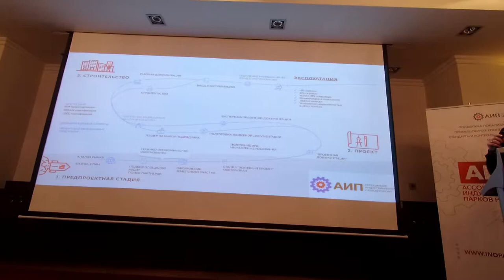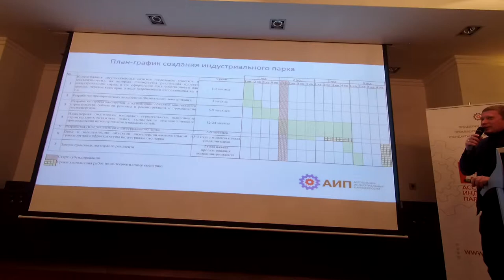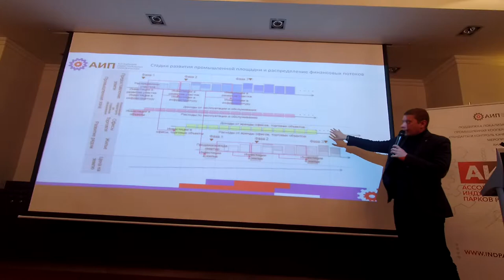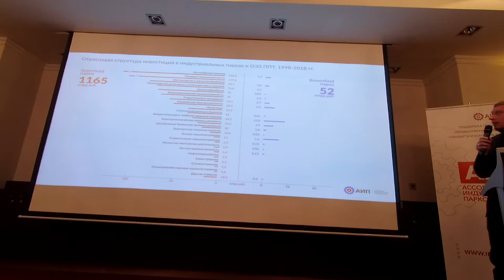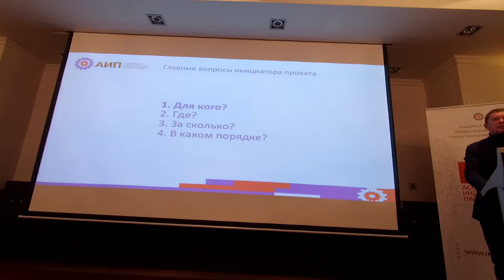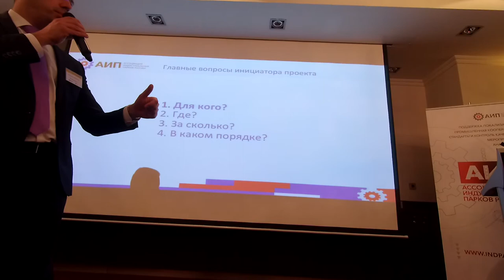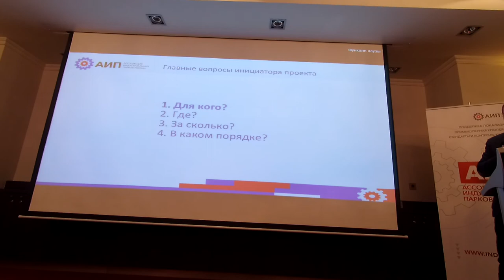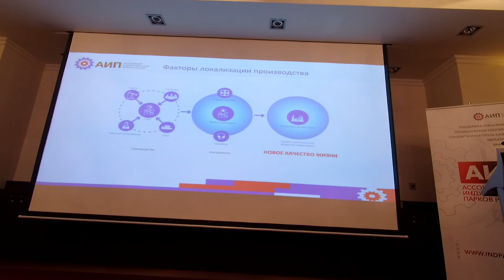Стадии создания промышленного парка 20190924 #4